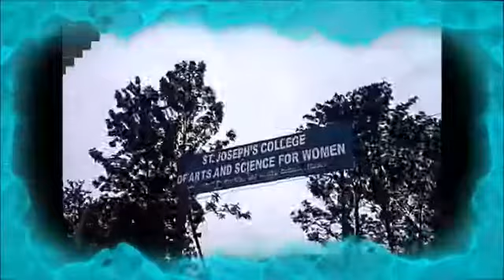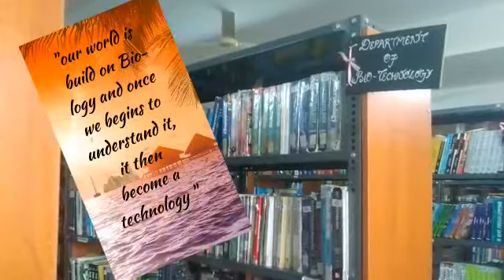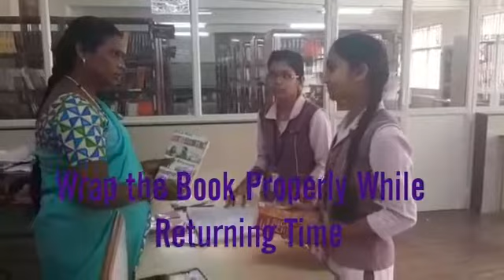St. Joseph's college, Hosur - Library